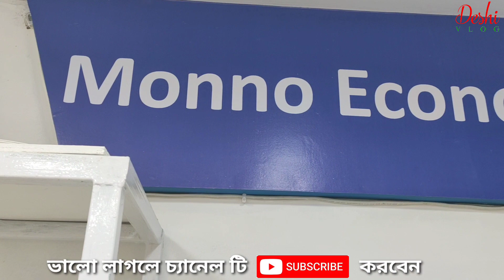বাণিজ্য মেলায় মুন্নু সিরামিকস্ এর এক্সক্লুসিভ ডিজাইনের ডিনার সেট | Ditf | Monno Ceramics Dinner set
আজকে আমরা ঢাকা আন্তর্জাতিক বাণিজ্য মেলা ২০২০ এর  MONNO CERAMICS এর Store দেখাব (প্রোডাক্ট এর দাম সহ)।

ভিডিও টি ভালো লাগলে লাইক, কমেন্ট করে জানাবেন কেমন লাগলো।

আপনি যদি চান, আমরা আপনার দোকান sএর ভিডিও আমাদের channel এ শেয়ার করি, তাহলে অবশ্যই কমেন্ট করে জানাবেন। আমাদের channel এর team আপনার সাথে যোগাযোগ করবে।